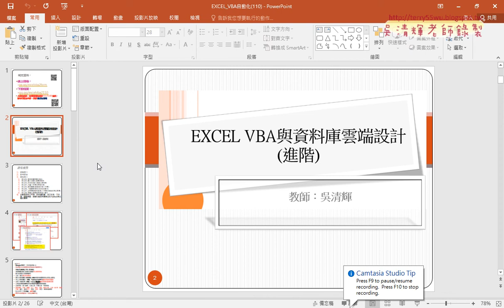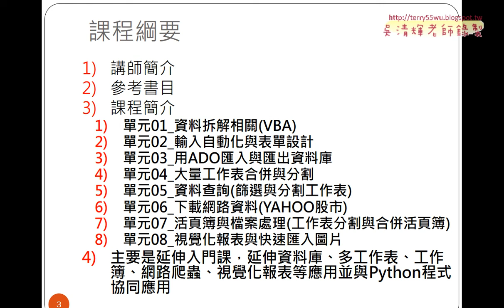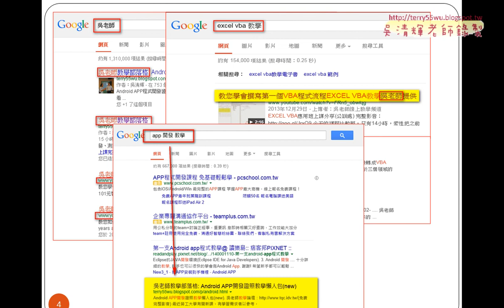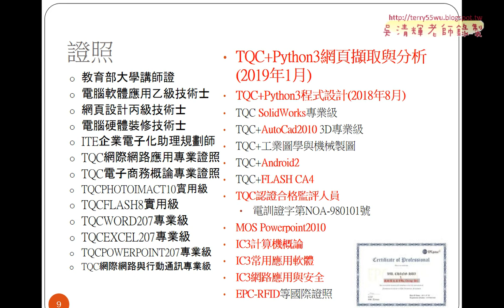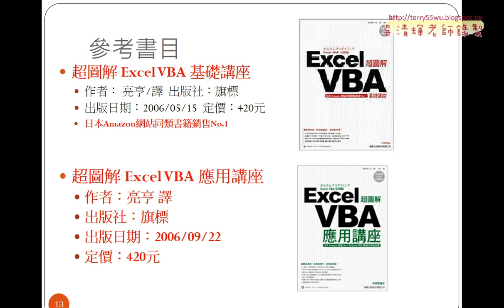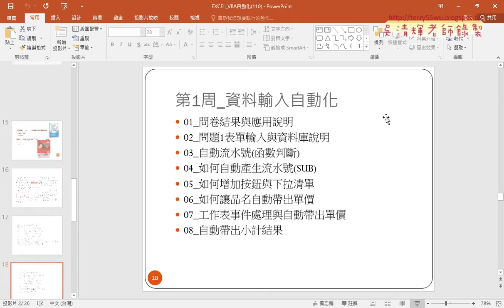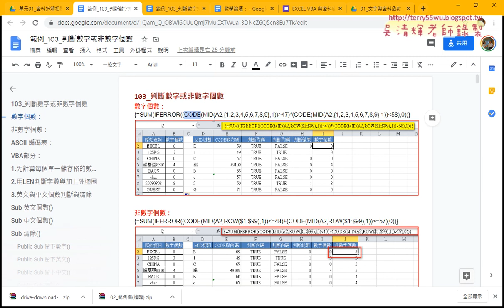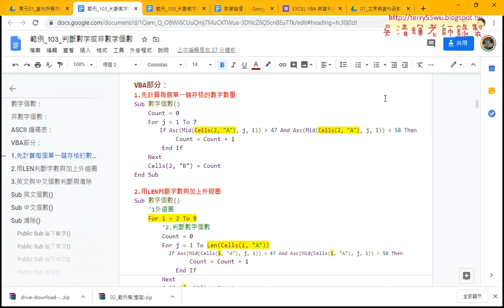02 課程內容與講師介紹